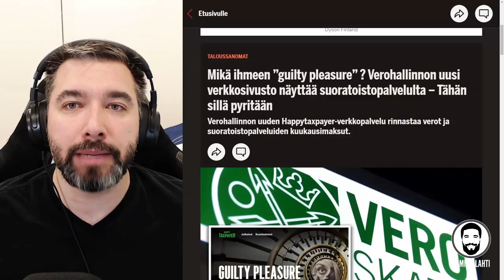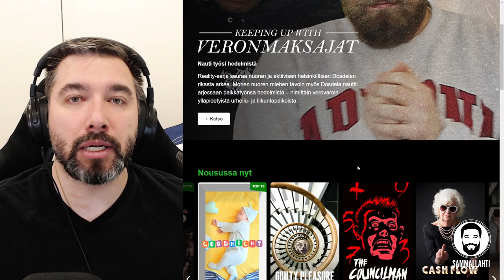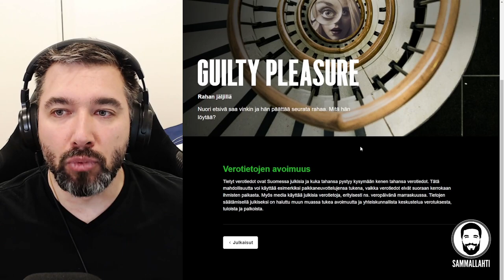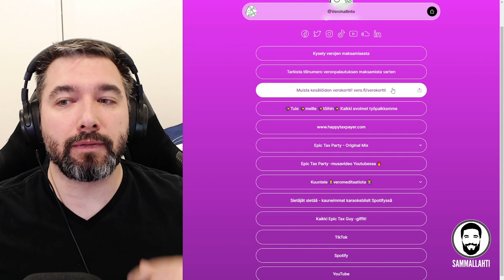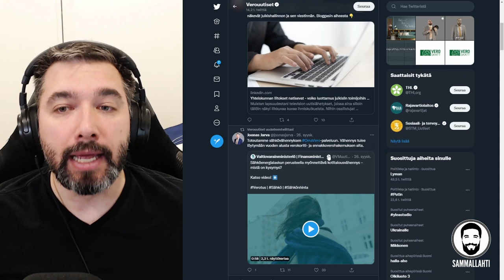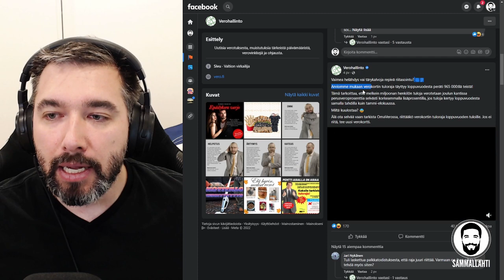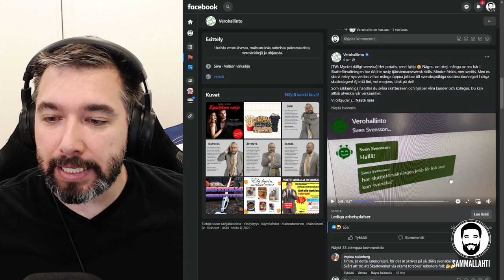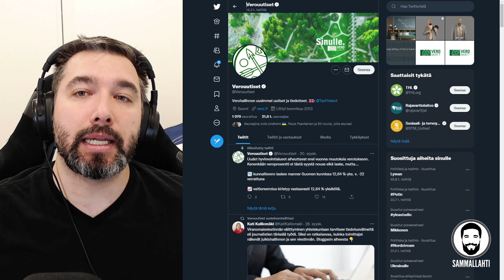Verottaja käytti 600 000 euroa turhaan some-pöhinään | Happytaxpayer.com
Sisältö:
00:00 - Leikataan yhdessä

 tere sammallahti